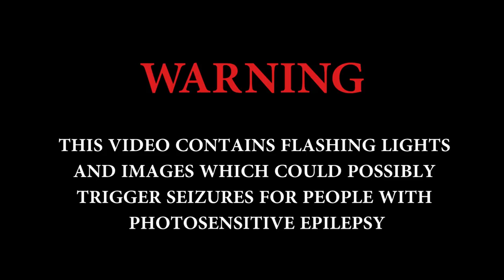Композиция Vicious Delicious Исполнитель Infected Mushroom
Crazy Trippy Video - Boost Your High ( Warning)

This video contains flashing lights and images which could possibly trigger seizures for people with photosensitive epilepsy.